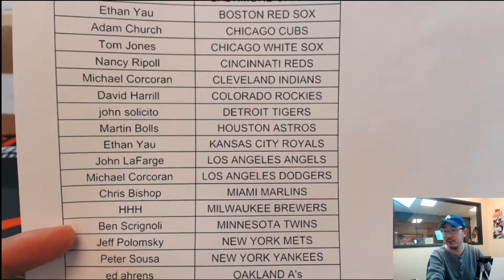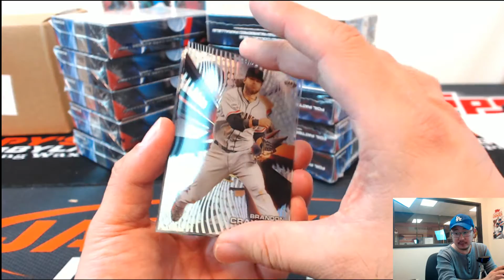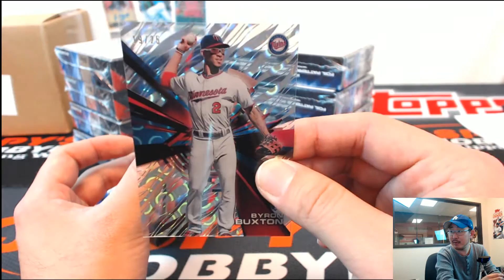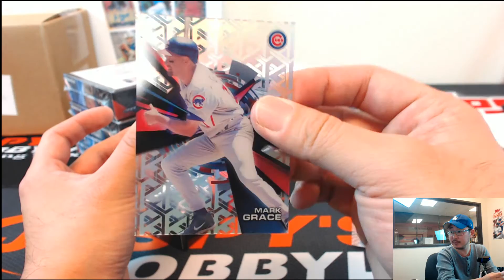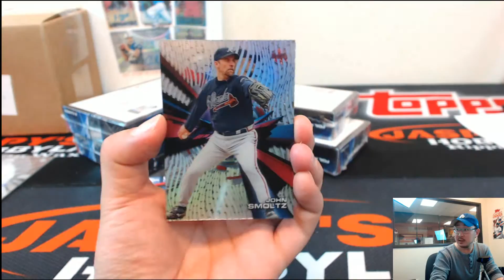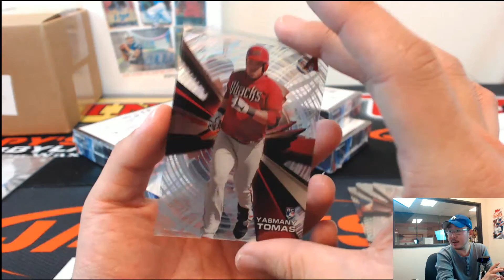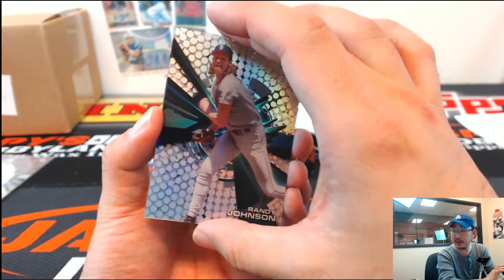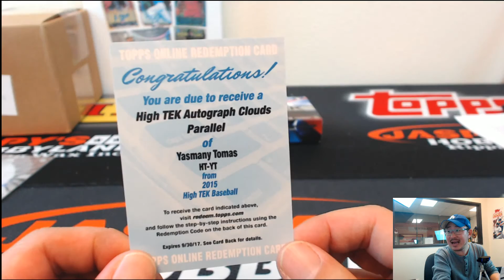11/17/15 [12BOX PICK YOUR TEAM] #21 - 2015 Topps High Tek MLB - #1/1 MARK GRACE AUTOGRAPH!